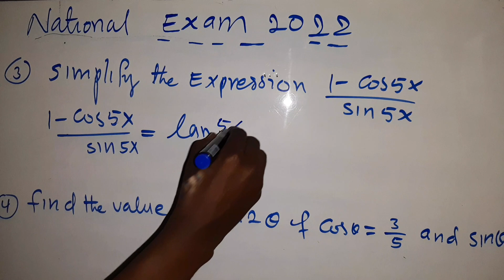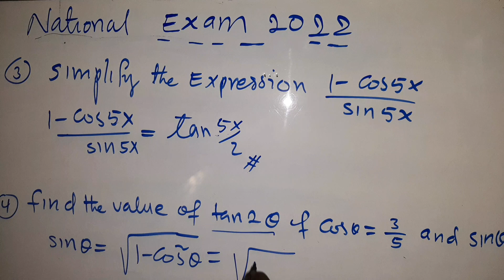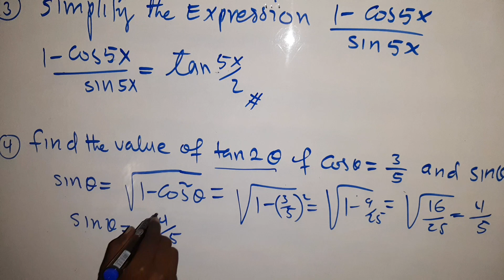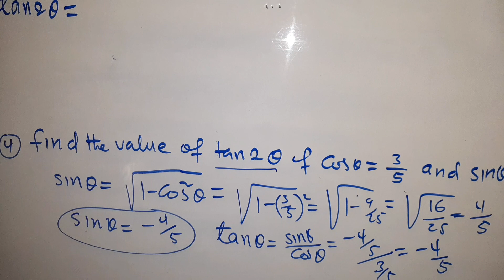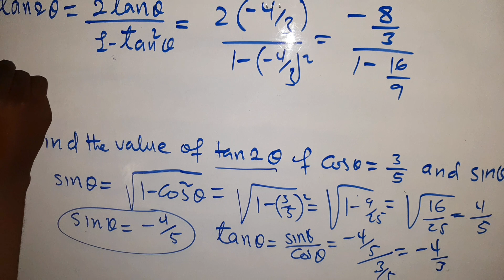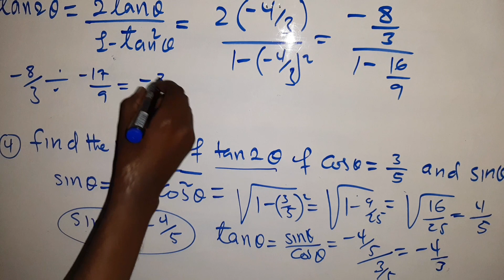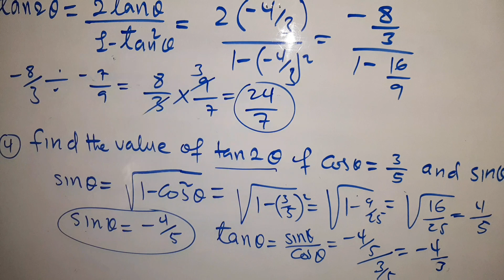Math F4 |National Exa2022| Part 3 Structured Questions Trigonometry Questions (3&4) (@hageacademy )